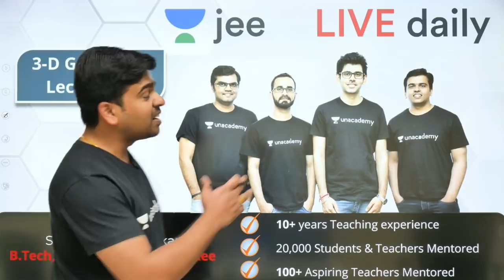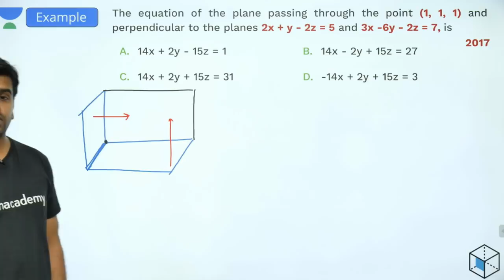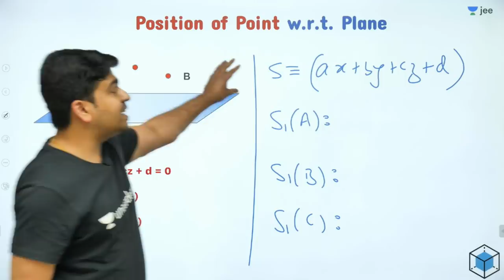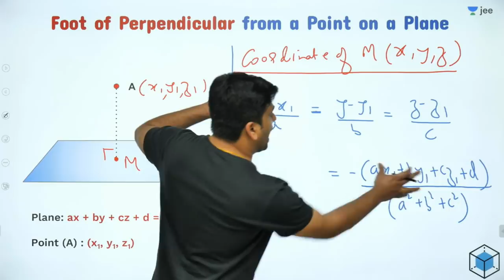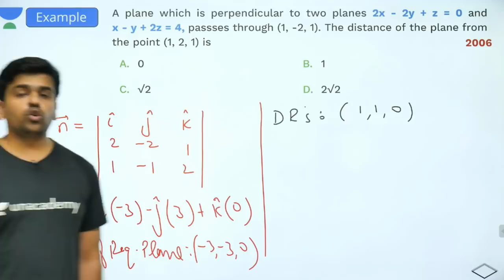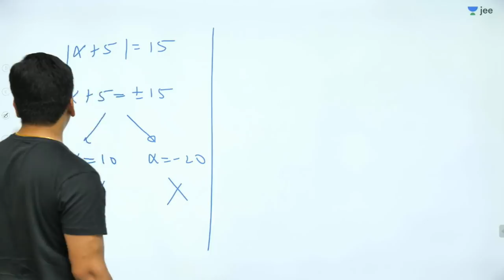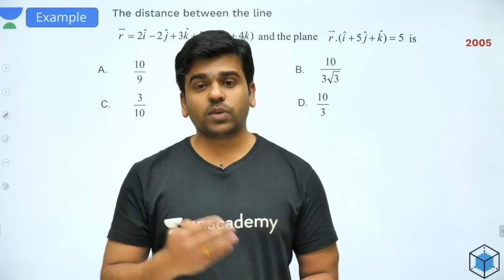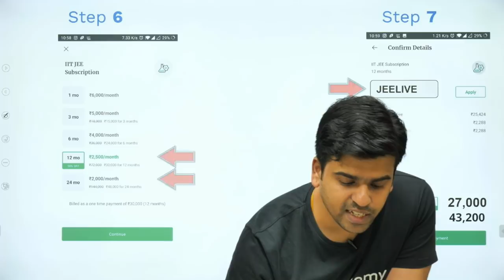JEE Mains: 3D Geometry - Lecture 5 | Class 12 | Unacademy JEE | IIT JEE Mathematics | Sameer Sir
Unacademy JEE brings you another JEE Maths session to prepare you for JEE Mains 2020. In this Lecture, Sameer Sir will continue discussing one of JEE Mains important topic which is 3D Geometry. Watch this video to clear your concepts of 3D Geometry and know some of the best shortcuts to solve JEE Mains question paper.

1. Learn from your favourite teacher
2. Dedicated DOUBT sessions for IIT JEE 2020
3. One Subscription, Unlimited Access to Live Online Classes and Videos
4. Real-time interaction with best-in-class teachers
5. You can ask doubts in live online classes
6. Limited students in each IIT JEE Online Class
7. Download the videos & watch offline

Learn the complete details about 3D Geometry for IIT JEE and related Concepts in this video. It is one of the most important topics of the IIT JEE Maths question paper - in IIT JEE Advanced and JEE Mains as well. Get the best IIT notes curated by experts. Solve important JEE Main and JEE Advanced 2020 questions along with IIT JEE maths preparation tips and tricks. Crack IIT JEE 2020 Maths with these valuable IIT JEE preparation tips and tricks.

Sameer Sir is a part of the alumnus of IIT Bombay. Being an IITian himself, in this IIT JEE Maths Live Online Class, Sameer Sir will touch upon introduction, important questions, and strategy for 3D Geometry. He is a passionate teacher and has helped many students crack IIT JEE. During LIVE online classes he shares his personal experiences with students preparing for IIT JEE 2020. This helps the students get acquainted with the IIT JEE exam and make a study plan and strategy that will help them crack IIT JEE mains and advance in 2020.